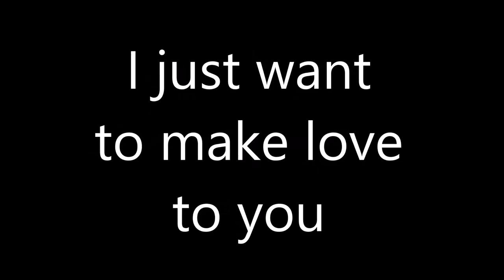I Just Want To Make Love To You online collab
He encontrado el audio de una colaboración del años 2015 con un grupo de fantásticos instrumentistas y una voz fabulosa como la de Caz Burton, cuando estábamos en Bandhub.
 Es una versión de la canción interpretada originalmente en los 50 por Muddy Waters y elevada al éxito por Eta Jones en 1960.